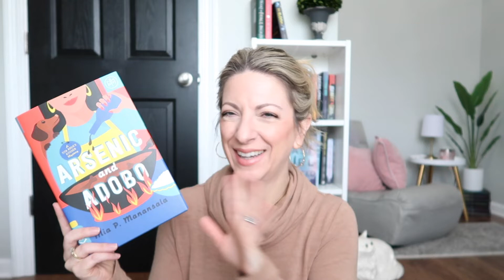My Most Suprising Reads of 2021